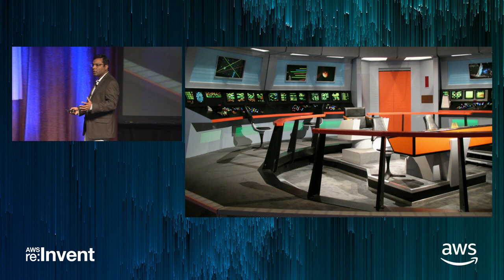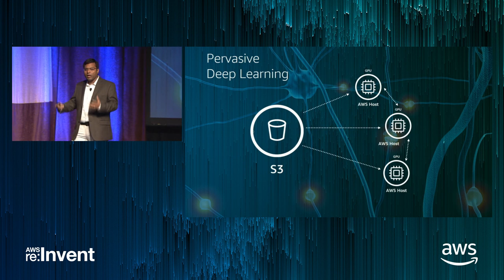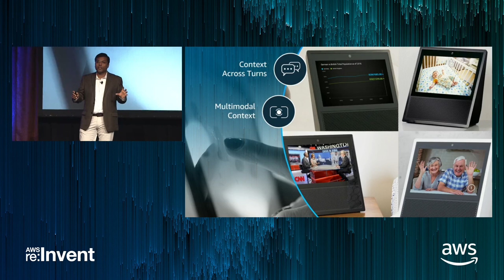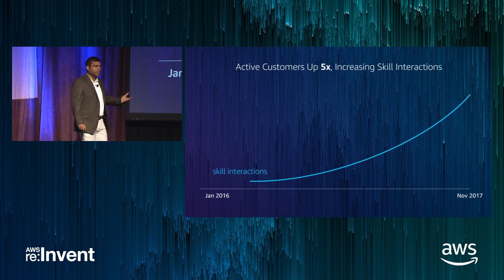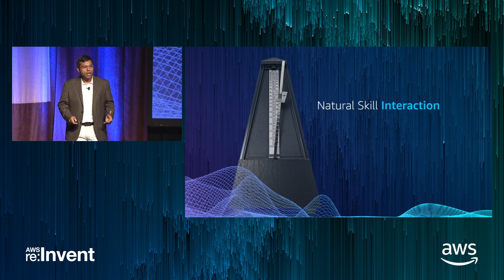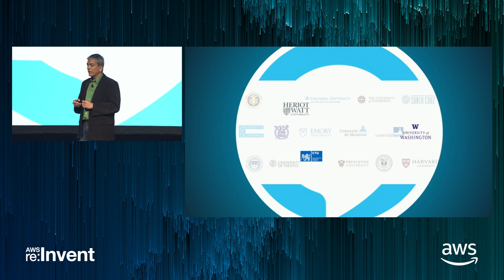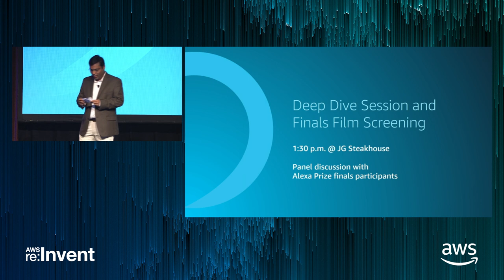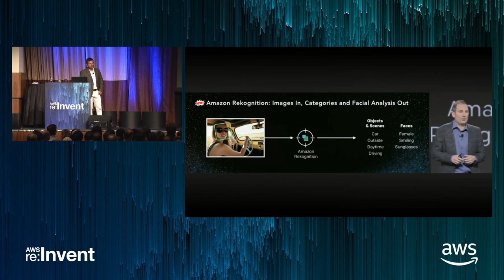AWS re:Invent 2017: Alexa State of the Science (ALX321)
Join us for the Golden Age of AI. The way that humans interact with machines is at an inflection point and conversational artificial intelligence (AI) is at the center of the transformation. Learn how Amazon is using machine learning and cloud computing to help fuel innovation in AI, making Alexa smarter every day. Alexa VP and Head Scientist Rohit Prasad presents the state of the science behind Amazon Alexa. He addresses advances in spoken language understanding and machine learning in Alexa, and shares how Amazon thinks about building the next generation of user experiences. He will announce the inaugural winner of the Alexa Prize and award the winning student team a check for $500,000.